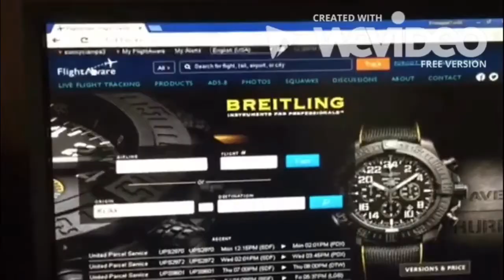History Of My Intros And Outros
This video is about my intros and outros dating back when old ship bell premiered on May 31, 2016 in 2019 I made 11 intros and 6 outros. This video shows you all of my intros and outros that were used, unused, and special variants.

This video also debuts my new outro
Song on New Outro: Sugar Zone - Silent Partner